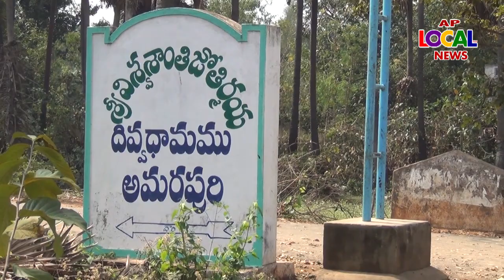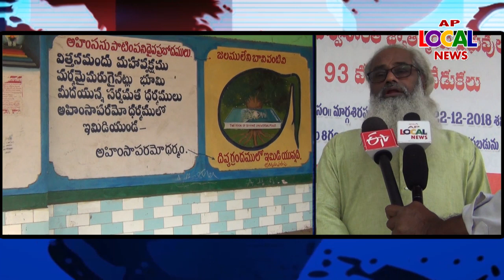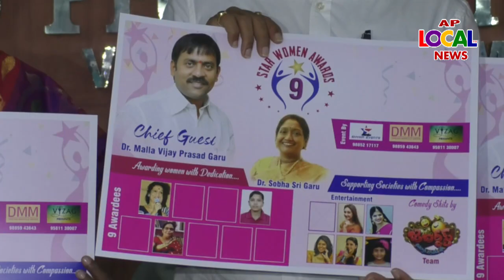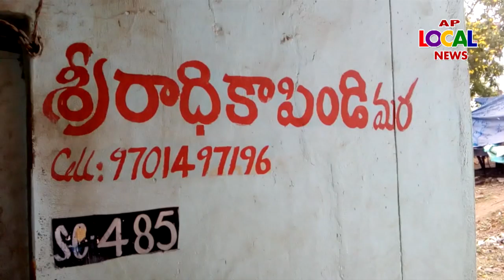AP LOCAL TV TELUGU NEWS \\ 01 MARCH 2019 . NEWS PART 02.